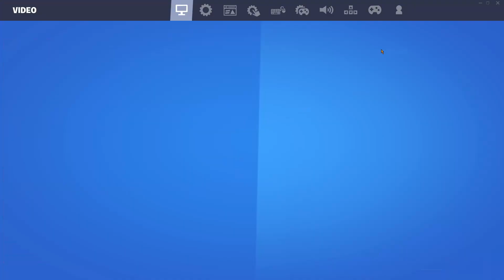BEST Controller Settings in Fortnite OG! 🎮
VIDEO & STREAM Schedule:

Monday - Sunday: NEW Video @ 8am EST
Streaming @ 8pm EST EVERYDAY!
Shorts are random 👀

-  𝓝𝓲𝓰𝓱𝓽𝔃 😎

LETS GOOO!!

𝐒𝐘𝐒𝐓𝐄𝐌 𝐒𝐏𝐄𝐂𝐒:
GPU: GeForce GTX 1660 Ti
CPU: Intel(R) Core(TM) i7-10700F CPU @ 2.90GHz
Memory: 32 GB RAM (31.94 GB RAM usable)
Current resolution: 1920 x 1080, 240Hz
(I know its bad 😭 if you want to help me get a new one thank you

(desperately need a new PC ngl & appreciate anyone who supports me in anyway, whether its helping with this or watching my videos, it seriously means so much to me)

best fortnite settings ps5 zero build
fortnite controller settings
best loadout for zero build fortnite
best settings for fortnite ps4
best controller settings for fortnite xbox
how to get more fps in fortnite
best controller settings for fortnite zero build
best fortnite settings ps4 zero build
best settings for fortnite pc zero build
how to level up fast in fortnite
how to get better at fortnite
how to get xp fast in fortnite
fortnite ranked
fortnite controller
how to get bot lobbies in fortnite
fortnite swapper
how to enable 24a in fortnite
fortnite only up
how to play fortnite on mobile
how to get strecthed resolution in fortnite pc
fastest editor
console
best fortnite player
faze sway x Mjay
fortnite settings,
best settings fortnite,
fortnite controller settings,
best xbox settings fortnite,
best controller settings,
best ps4 settings fortnite,
fortnite settings ps4,
fortnite best sensitivity,
best console settings,
fortnite settings,
Mjay fortnite settings guide,
Mjay's best fortnite settings Chapter 4 Season 4
fortnite controller sensitivity season 4 chapter 4,